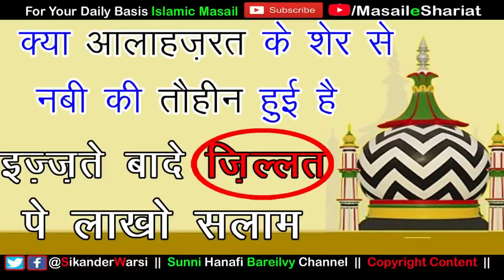Kasrat e Bad e Killat | Izzat e Bad e Zillat | Alahazrat Ke Sher Ki Wazahat | Wahabi Exposed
(NEWS & Update) 📰 📅⏰
Aane Wali Videos & Live Timing Dekhen
kasrat e bad e killat pe aksar durud
izzat e bad e zillat pe lakho salam
alahazrat imam ahmad raza ke sher ki wazahat
आलाहज़रत के एक शेर का खुलासा
इज़्ज़ते बादे ज़िल्लत का क्या मतलब है